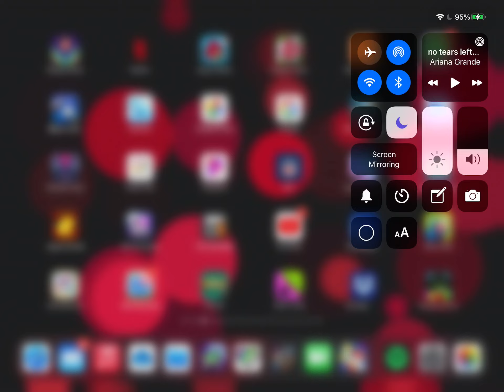Paw patrol tribute no tears left to cry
Paw patrol tribute, no tears left to cry by Ariana Grande.